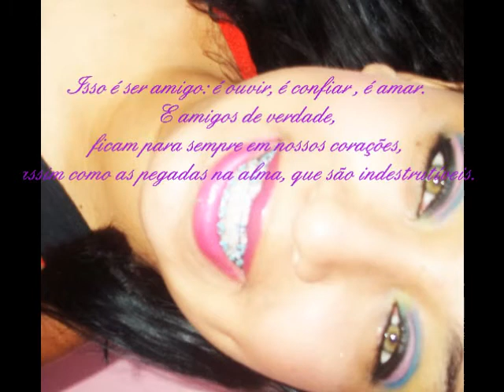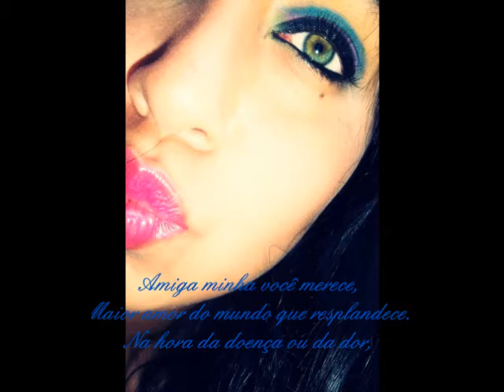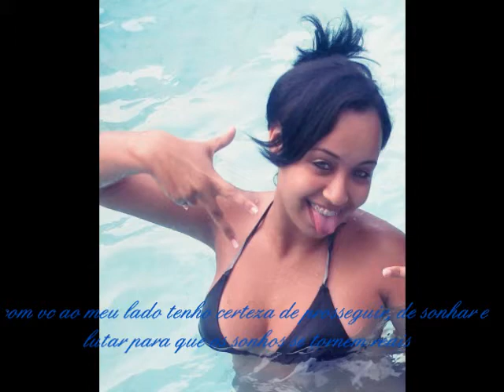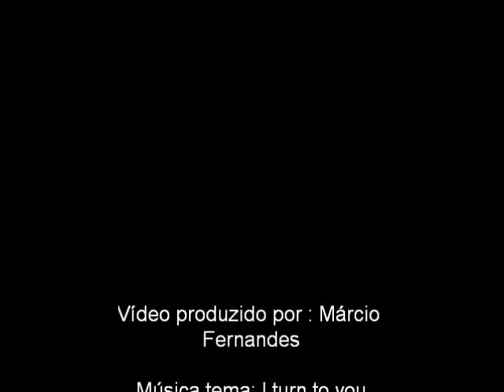Anaisa Lina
Te amo amiga s2